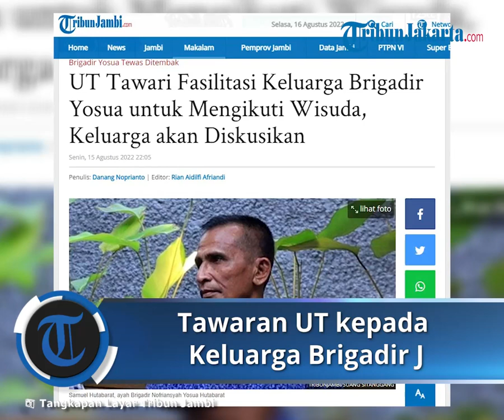Tak Bisa Hadiri Wisuda Brigadir J Lantaran Terkendala Finansial, UT Beri Tawaran Ini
TRIBUN-VIDEO.COM - Universitas Terbuka (UT) memberikan kabar keluarga Brigadir Yosua bahwa pihaknya bersedia memfasilitasi Keluarga untuk mengikuti prosesi wisuda menggantikan anaknya.

Samuel Hutabarat Ayah Brigadir Yosua mengatakan dirinya mendapatkan informasi ini dari anaknya siang tadi bahwa UT siap memfasilitasi dirinya ke Jakarta.